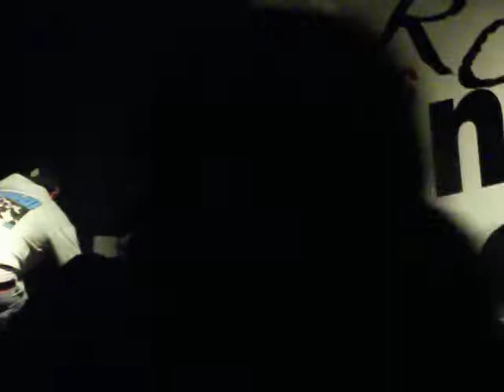Dynamite Dynamite - We The Fallen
Dynamite Dynamite playing the song 'We The Fallen' from their new EP Anchor at the Let's Rock Cancer February 2012 Show at the Lincoln Imp.